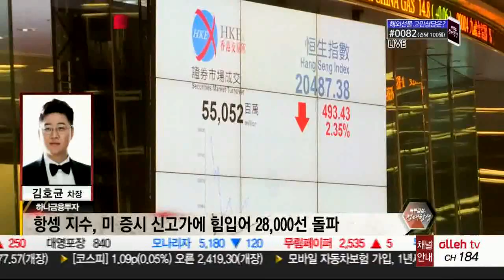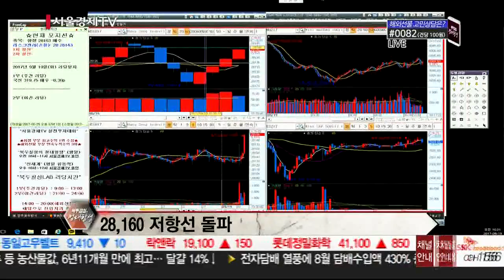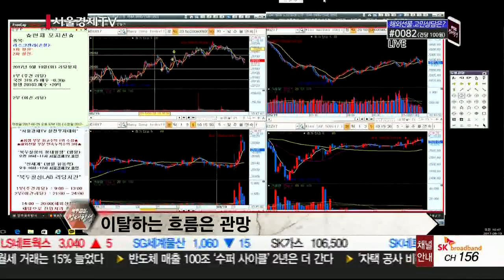20170919_북두칠성의 절대항셍_12회